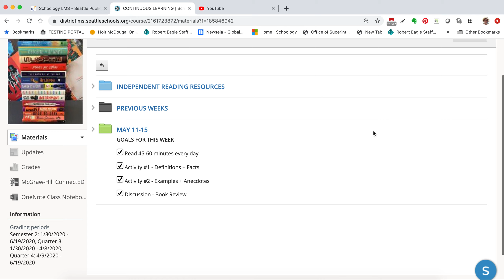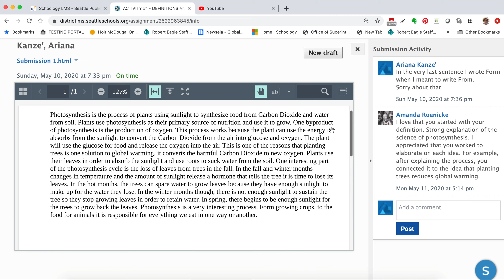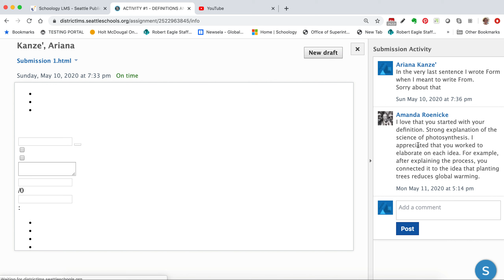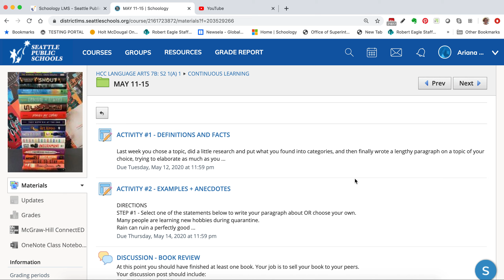TUTORIAL - LOOKING AT MY FEEDBACK IN SCHOOLOGY